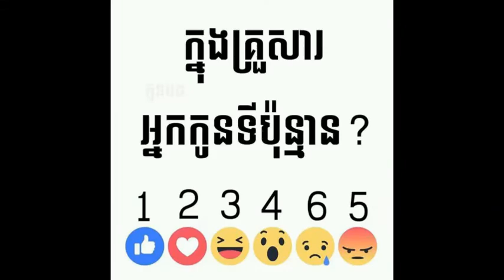Math magic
Education with Entertainment